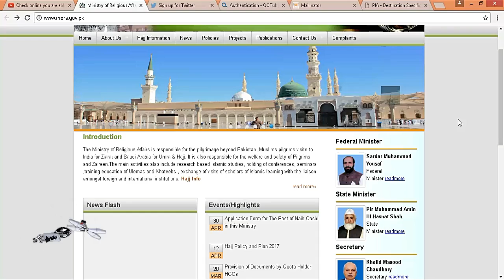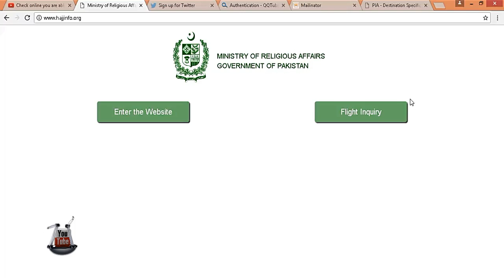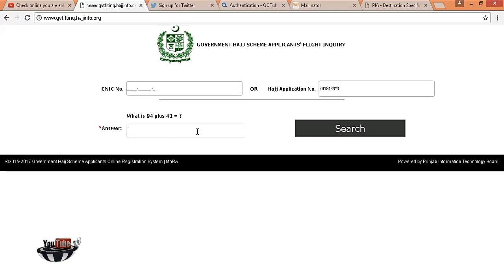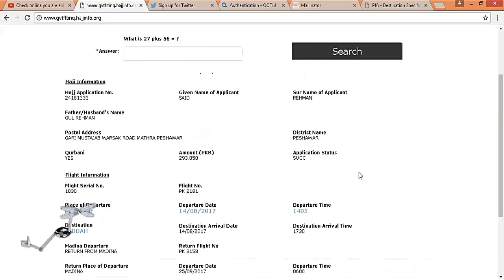How to Check hajj Application Status In Urdu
Hi Friends In this video i will show you that how to check your hajj all information about your flight if you want hajj information so watch this video and subscribe my channel for more upcoming videos: